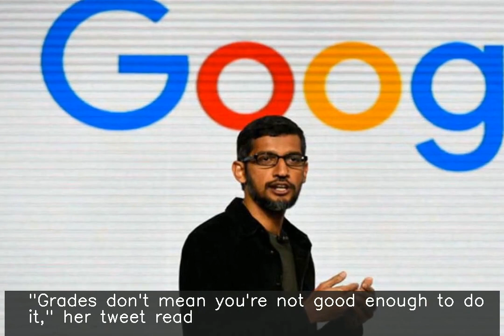So inspiring: Sundar Pichai to woman who didn't quit physics after scoring 0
Google CEO Sundar Pichai on Thursday praised a woman named Sarafina Nance and called her "inspiring" after she tweeted about how she didn't quit physics despite scoring zero in a quantum physics exam. "Grades don't mean you're not good enough to do it," her tweet read. After Pichai praised her, she tweeted, "Thank you so much!!! this means the world!!"